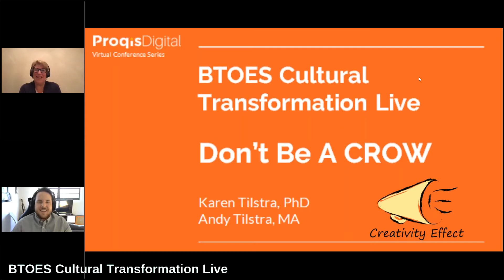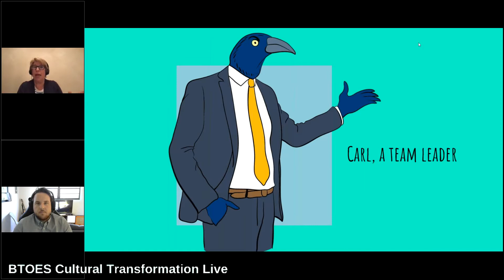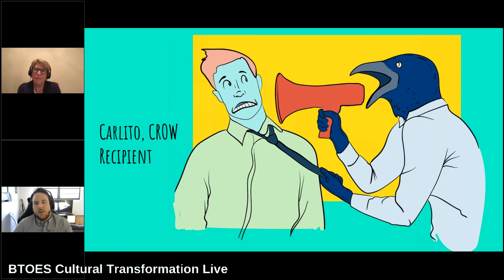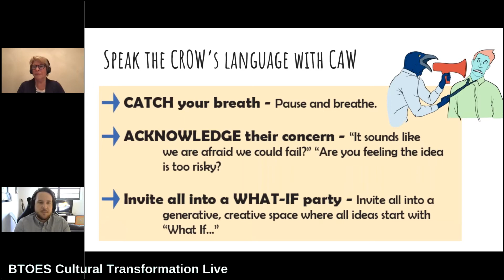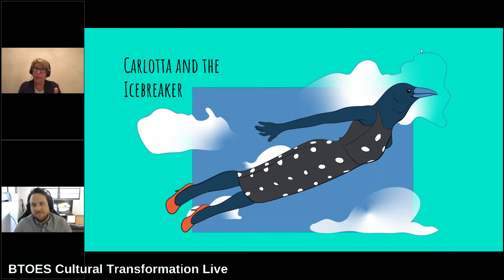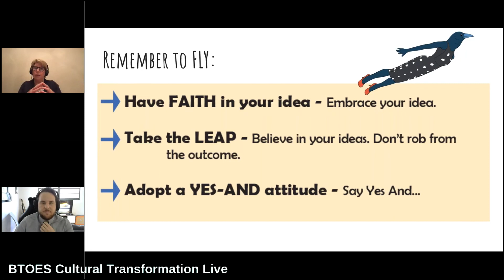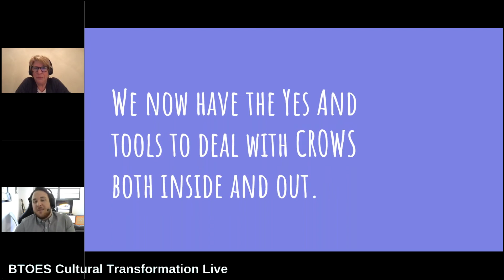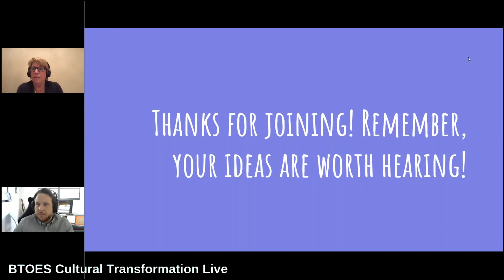Creating Cultures that Create | Dr. Karen Tilstra & Andy Tilstra | at BTOES | a Proqis Company